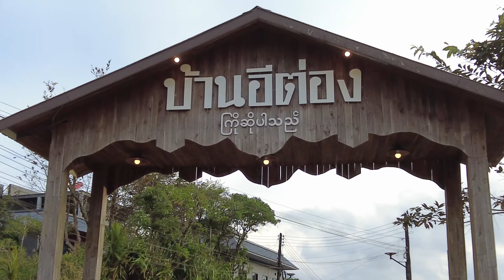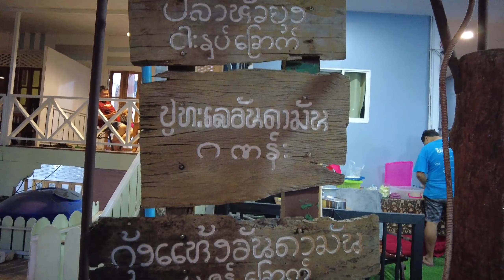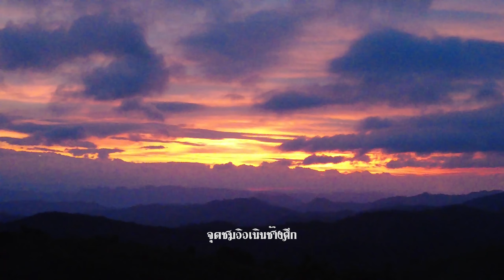เที่ยวบ้านอีต่อง อ.ทองผาภูมิ จ.กาญจนบุรี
บ้านอีต่อง คือชุมชนเล็กๆ ที่ซ่อนตัวอยู่ในสายหมอกของ ตำบลปิล็อก อำเภอทองผาภูมิ จังหวัดกาญจนบุรี เดิมชุมชนแห่งนี้เคยเป็นที่ตั้งของ เหมืองปิล็อก ในยามที่อุตสาหกรรมแร่ดีบุกรุ่งเรืองมากๆ เมื่อราวปี พ.ศ. 2483 เต็มไปด้วยตลาดให้ชาวบ้านทำมาค้าขายอย่างคึกคัก ความรุ่งเรืองของ เหมืองปิล็อก ก็จบสิ้นลงระหว่างปี พ.ศ. 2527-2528 ซึ่งเป็นผลพวงจากการที่ราคาแร่ทั่วโลกตกต่ำลง ทำให้ชุมชนแห่งนี้เงียบเหงาลง ปัจจุบัน ชุมชมบ้านอีต่องกลายเป็นแหล่งท่องเที่ยวธรรมชาติ และที่พักโฮมเสตย์